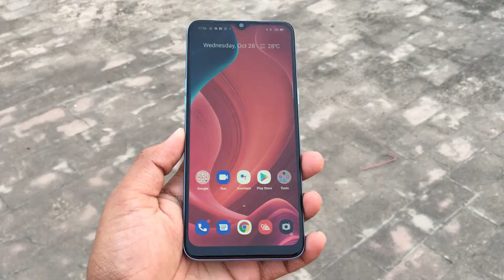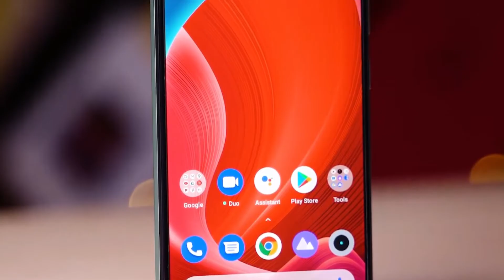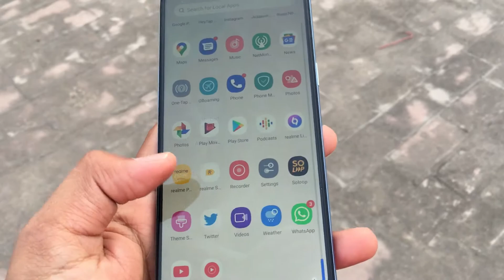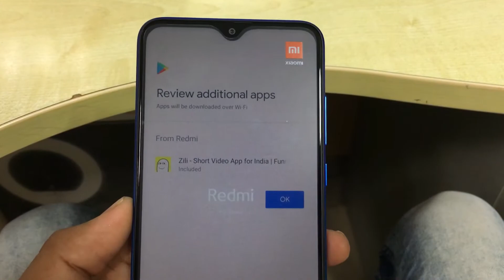Top 5 Budget Smartphone in Under 10K - My Opinion!!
In this video i am tell about top 5 smartphone in Under 10K. Realme C3, Realme C11, Realme Narzo 20A, Redmi 9 Prime Etc.

► BUY LINKS
POCO C3
Realme C11
Narzo 20A
Realme C3
Redmi 9 Prime

Our Recommendations
*Best Smartphones under 20000*
Poco X2
Poco X3
Redmi Note 8
Mi A3
Moto One Action
Redmi Note 7 Pro
Motorola One Fusion Plus
POCO M2 Pro
Redmi Note 9 Pro
Redmi Note 9 Pro Max
Realme 7
Realme 7 Pro
Realme Narzo 20
Realme Narzo 20 Pro
Realme 7i
POCO M2
POCO C3

Online Sale & Deal
Amazon Sale

Search For : vikas shukla, vikasshukla, top budget smartphone, top budget phone, realme c3, realme c11, redmi 9 prime, realme narzo 20a, narzo 20a, top budget phone under 10k, top budget phone under 10000, narzo 20a review, smartphone, best buy phone, best review phone, monthly phone, best phone technical guruji, best phone gyaan therapy, best phone tecno ruhez, best phone in india,

[Topics Covered]
1) Best Phone
2) Best Smartphone
3) Best phone under 10K
4) Best Smartphone in under 10K
5) Best phone Honest Opinion

Cheers 😍😍